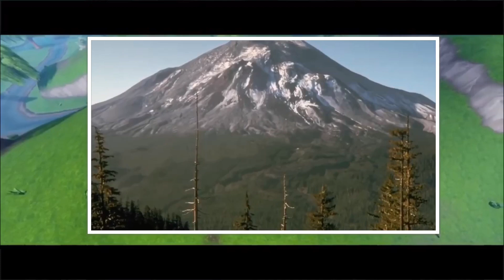Fortnite Season 8 LEAKED😮😱// SEASON 8 TRAILER AND MORE!!